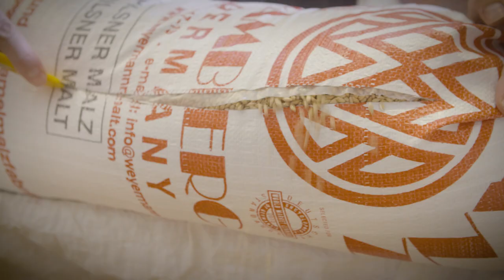Beer taste´s challenge (Beavertown Extravaganza 2018)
Los pasados 7 y 8 de septiembre, se celebró en Londres (Inglaterra) el festival "Extravaganza18" organizado por la cervecería Beavertown.

Pasada la polémica por la compra de participaciones en la empresa por parte del grupo Heineken, y de la consecuente renuncia a participar en el festival de muchas cerveceras invitadas, este se realizó con aparente normalidad.

Unas 60 cervecerías de todo el mundo se concentraron en el "Pipeworks" londinense para mostrar sus cervezas más enfocadas a las tendencias actuales.

Disfrutamos como niños con tanta variedad e hicimos varias entrevistas a los asistentes preguntando sobre los olores y sabores de la cerveza que estaban tomando en aquel momento. Recopilamos los mejores e hicimos este vídeo.

Realización y edición: Daniel Ruiz
Agradecimientos: Santi Martín y Albert Navarro